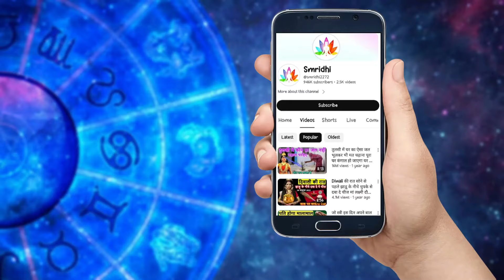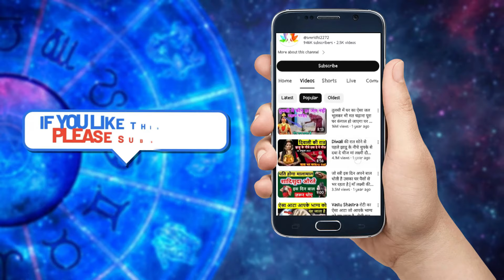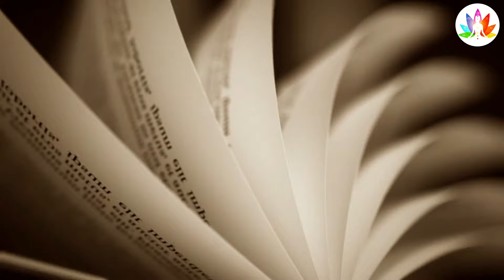दोस्तों रावण ने मरते मरते स्त्रियों के बारे में आठ घिनौनी बातें बताई थीं जो आज सच हो रही हैं।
दोस्तों रावण ने मरते मरते स्त्रियों के बारे में आठ घिनौनी बातें बताई थीं जो आज सच हो रही हैं। कड़वी है पर सच है।